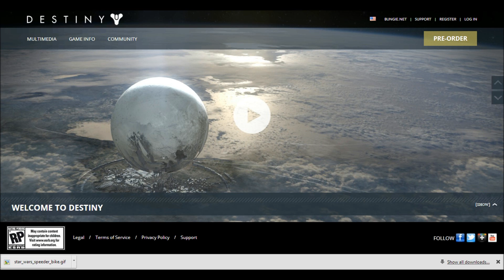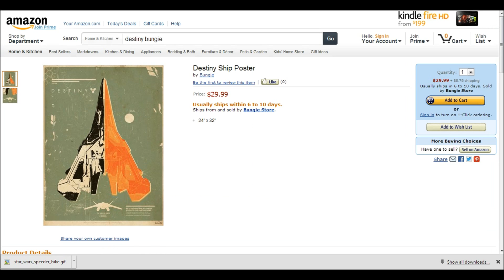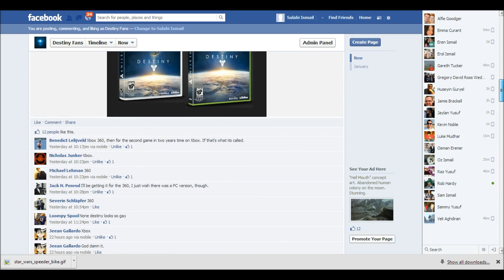Destiny News! Two New Vehicles Revealed!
PEW PEW PEW! Get ready to explore Destiny in these two awesome new vehicles!